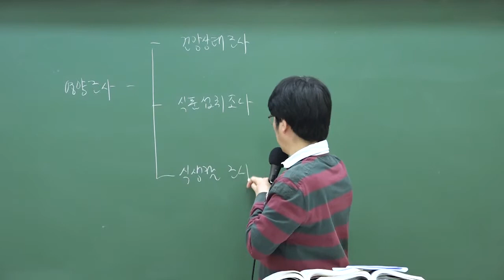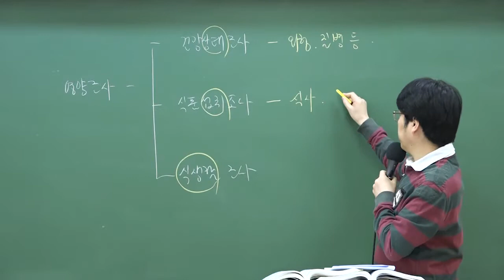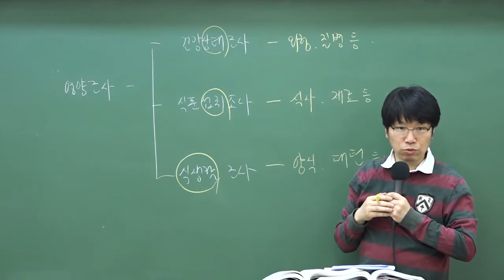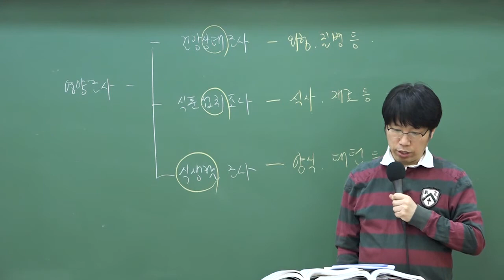9급조리직공무원 위생관계법규 '영양조사'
9급조리직공무원 이영화선생님의 위생관계법규 이론특강 13강 중 일부입니다.